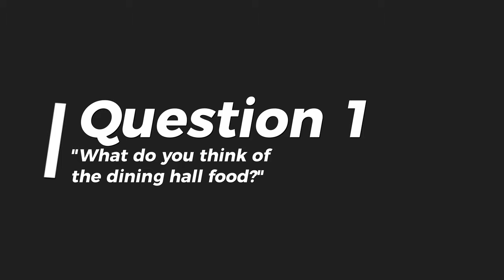What do OTHER UCs think of UCR?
Timestamps:

0:00 - 0:22 – Intro
0:23 - 1:05 – Question #1
1:06 - 2:47 – Question #2
2:48 - 4:23 – Question #3
4:24 - 5:33 – Question #4
5:34 - 6:04 – Outro